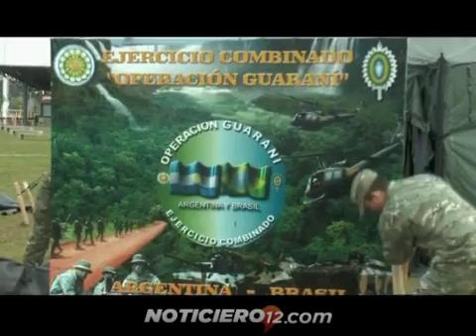206 aniversario de la creación del Ejército Argentino